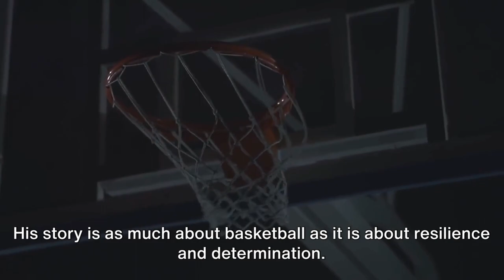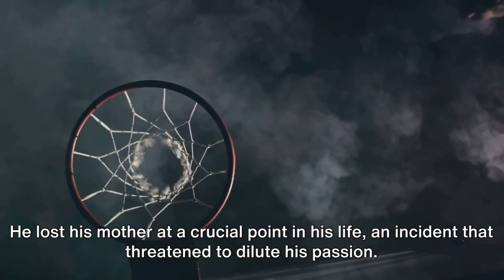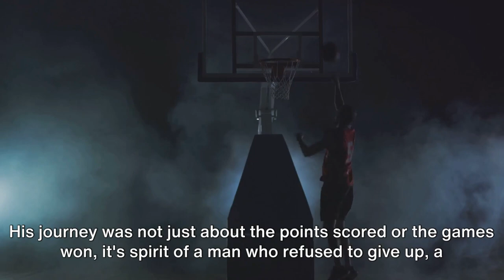The History Of Dave Cowens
More About NBA